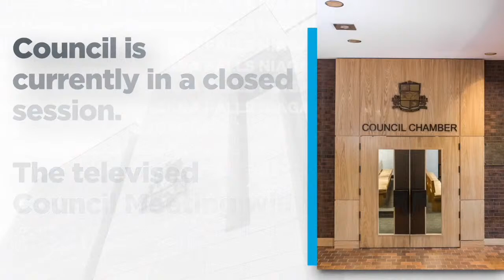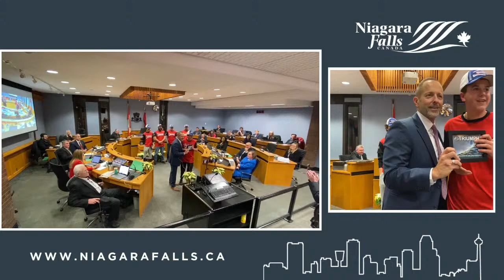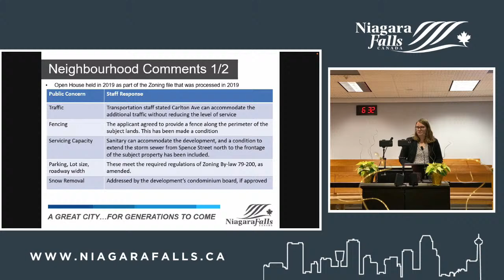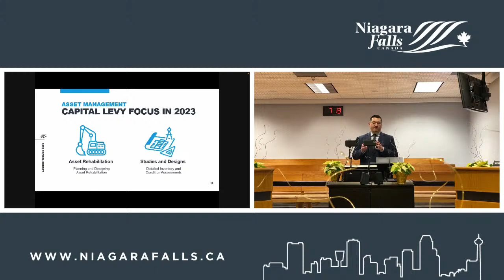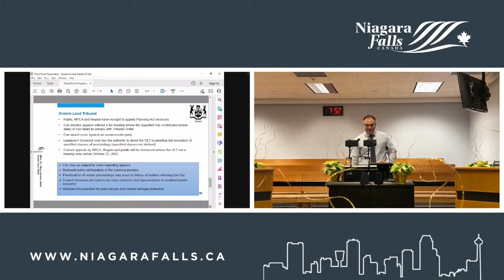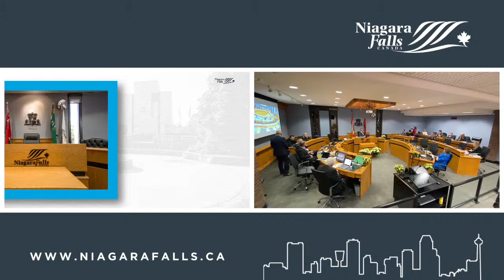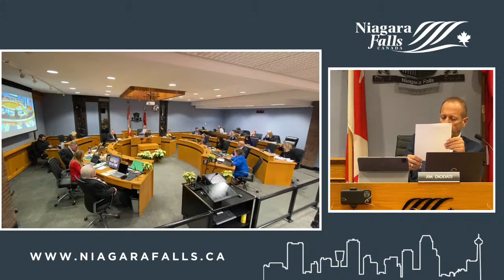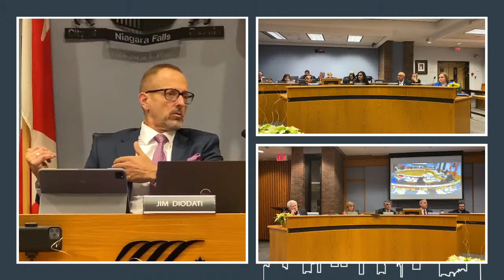November 22, 2022 City Council Meeting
1.  IN CAMERA SESSION OF COUNCIL

    1.1.  Resolution to go In-Camera

 2.  CALL TO ORDER

 3.  ADOPTION OF MINUTES

    3.1.  Council Minutes of September 12, 2022

 4.  DISCLOSURES OF PECUNIARY INTEREST

    a)  Councillor Tony Baldinelli declared a conflict of interest to Item #10.5, Memo from Planning regarding, PLC-2022-012, Part Lot Control Application and DB-2022-001, Deeming By-law Application, as the m...

    b)  Councillor Ruth-Ann Nieuwesteeg declared a conflict of interest to Item #7.2 - PBD-2022-71, 26CD-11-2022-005, Draft Approval Plan of Condominium, 5940 Carlton Avenue, as she owns property on Barker St...

    c)  Councillor Victor Pietrangelo declared a conflict of interest to the following matters on the agenda: Item #8.9 - MW-2022-54 - Road widening report. Item #8.1 - F-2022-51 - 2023 City of Niagara Falls ...

 5.  MAYOR'S REPORTS, ANNOUNCEMENTS

    a)  Welcome – new term of Council •   Back from break for election – last meeting August, 2022 •   Tonight—1st council meeting to deal with council business •   Farewell to former Members of Council : o  ...

    b)  Mayor Diodati extended condolences to the following: Dorothy Miller - mother of Ray Miller, retired City Employee. Katharina Schultz - mother-in-law of Councillor Wayne Campbell. David Arsenault - emp...

    c)  City Council Representatives 13 for 13 Drum Presentation &amp; Cultural Festival Ivan’s Bar 20 th Anniversary Flag Raising for India’s 60 th Year of Independence GrowUp Conference Councillor Strange F...

    d)  The next Council meeting is scheduled for Tuesday, December 13, 2022.

 6.  DEPUTATIONS / PRESENTATIONS

    6.1.  Civic Recognition - Niagara Falls Falcons 14U - 2022 AA Ontario Baseball Association (OBA) Champions Mayor Diodati recognized the accomplishments of the Niagara Falls Falcons 14U - 2022 AA OBA Champio...

    6.2.  Mayor's Recognition of Bob Pysher - Greater Niagara Baseball Association (GNBA) Mayor Diodati recognized Bob Pysher for his 25 years of service with the GNBA. Vito Scaringi, GNBA President, provided b...

 7.  PLANNING MATTERS

    7.1.  PUBLIC MEETING PBD-2022-70 Official Plan Amendment (OPA) No. 154 City Initiated Amendments to Part 4, Implementation and Administration, of the Official Plan

    7.2.  Councillor Ruth-Ann Nieuwesteeg left Chambers as she declared a conflict to Item #7.2. PUBLIC MEETING PBD-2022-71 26CD-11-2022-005 Draft Approval Plan of Condominium 5940 Carlton Avenue Applicant: 594...

 8.  REPORTS

    8.1.  F-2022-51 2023 City of Niagara Falls Capital Budget

    8.2.  F-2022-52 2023 Library Capital Budget

    8.3.  F-2022-43 Annual Update of OLG Spending and Commitments

    8.4.  F-2022-50 Changes to Transit Development Charges

    8.5.  F-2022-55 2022 Third Quarter Parking Fund Variance (unaudited)

    8.6.  CLK-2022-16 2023 Council Schedule

    8.7.  CLK-2022-17 Fee Waiver Applications - Knights of Columbus - Flying Fathers Hockey Game - Niagara Falls Community Outreach Soup Kitchen - Fill the Bus Food Drive - Project Share Niagara - Good News Bre...

    8.8.  MW-2022-53 One-Call Locates: Vendor Sole Source

    8.9.  Councillor Pietrangelo left Chambers at 7:35 PM as he declared a conflict to Item #8.9. MW-2022-54 Hospital Related Montrose Road, Biggar Road, and Reixinger Road Widening and Reconstruction Cost-Shar...

    8.10.  PBD-2022-47 Parkland Dedication By-law Updates

    8.11.  PBD-2022-73 Bill 23, The More Homes for Everyone Act, 2022

 9.  CONSENT AGENDA

    9.1.  F-2022-46 Monthly Tax Receivables Report – July

    9.2.  F-2022-47 Monthly Tax Receivables Report – August

    9.3.  F-2022-48 Monthly Tax Receivables Report – September

    9.4.  F-2022-61 Notice of Closing of Three Property Acquisitions from The Ministry of Transport